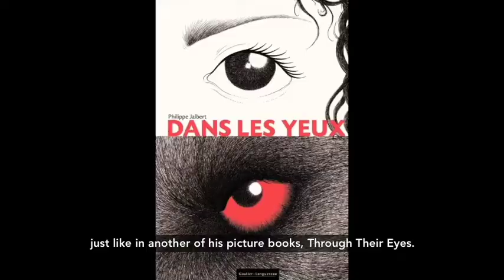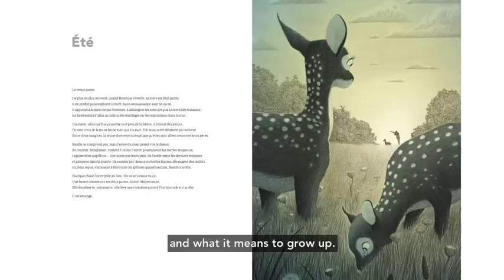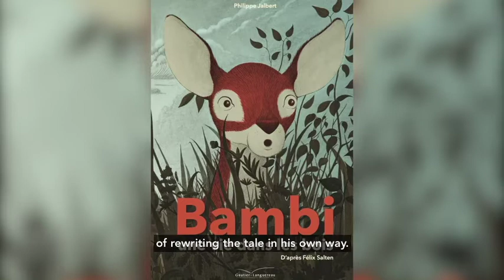Hachette Bambi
Sous-Titrage